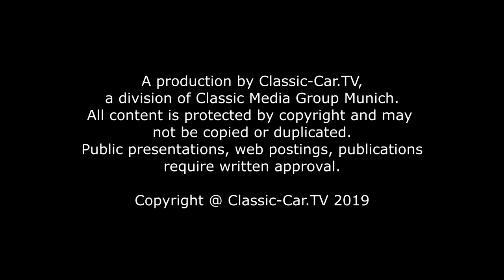Fiat 2300S Coupé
Das Fiat 2300 S Coupé zählt zweifelslos zu den schönsten Coupés seiner Zeit. Die S-Version mit dem Tuning von Carlo Abarth, überzeugt außerdem durch seine sportliche Note.
Der Prototyp für das Fiat 2300 Coupé wurde erstmals 1960 auf dem Turiner Automobilsalon vorgestellt. Publikum und Presse waren gleichermaßen begeistert. Die bei Ghia gestaltete Karosserie überzeugte durch ein klares sportliches Design mit teils filigranen Elementen. Besonders auffällig ist die dreigeteilte Panorama-Heckscheibe, die einen guten Rundumblick ermöglicht. Die C-Säule verläuft parallel zur A-Säule. Daher scheint das hintere Dreiecksfenster auf dem Kopf zu stehen. Zwar wurden die ersten Fahrzeuge bei Ghia gezeichnet und gefertigt, aber dank der großen Nachfrage  reichten die Kapazitäten bei Ghia nicht mehr aus. Fiat vergab deshalb den Serienauftrag für die Karosserien an die kleine Firma Officine Stampaggi Industriali, auch als OSI bekannt. Verantwortlich für das besonders formschöne Design waren Ghias Chefdesigner Sergio Sartorelli und der Amerikaner Ton Tjaarda.